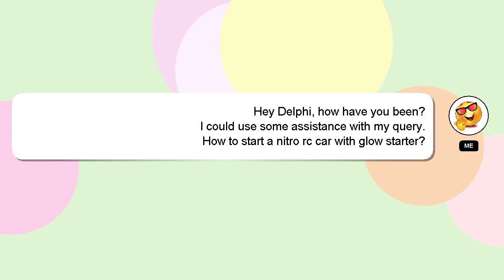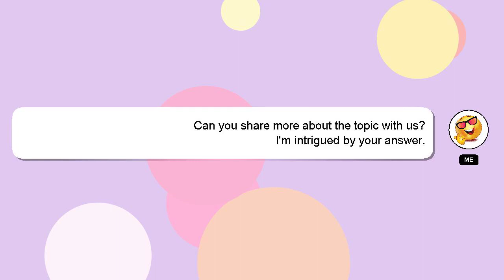How to start a nitro rc car with glow starter?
A brief presentation of myself, Hello everyone, I'm Delphi. Let me assist you in answering any questions you may have. - How to start a nitro rc car with glow starter?

Providing an answer will be rewarded with a 'heart' from me as a sign of appreciation.

*2 What we are experimenting :*